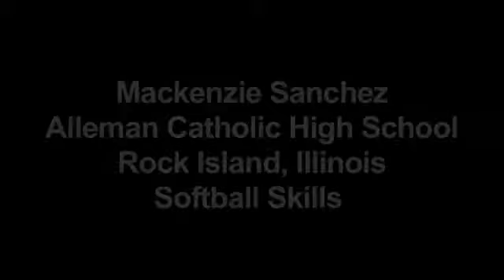Mackenzie Sanchez Softball Skills Video - Alleman Catholic High School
Mackenzie Sanchez is a Junior @ Alleman Catholic High School. She also plays ASA Softball for Heartland Havoc '95.  She plays shortstop, 2nd base, and outfield.